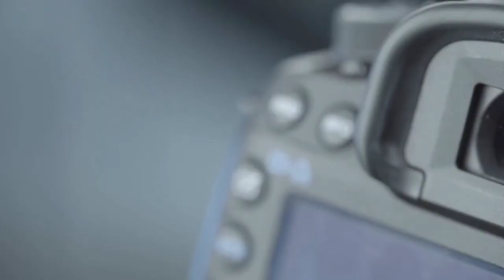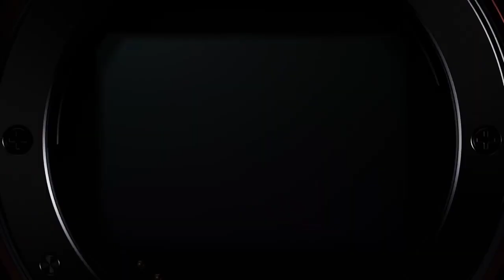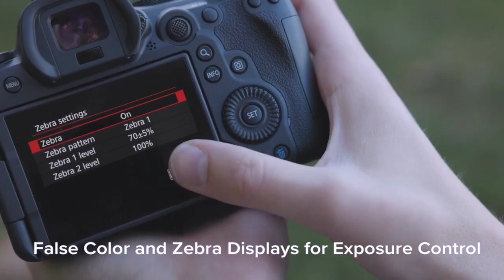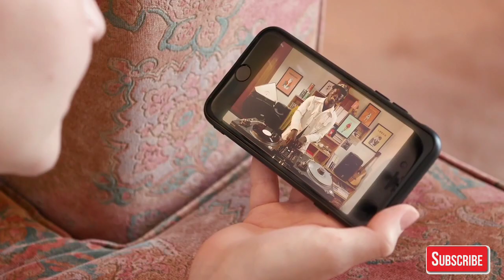Top 3 Best Cameras For Photography In Summer 2023 | Ultimate Guide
Links to the top 3 best cameras for photography in summer 2023 we have listed in this video⬇️⬇️

3. Canon EOS R7

2. Sony α7 III

1. Canon EOS R6 Mark II